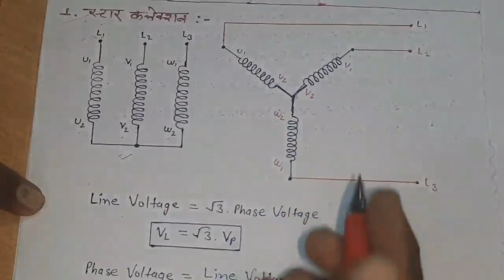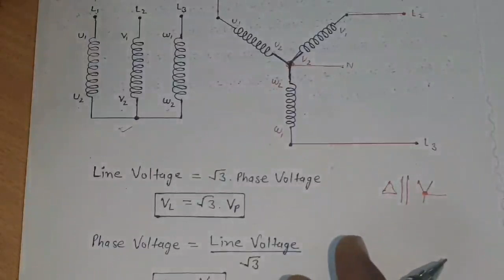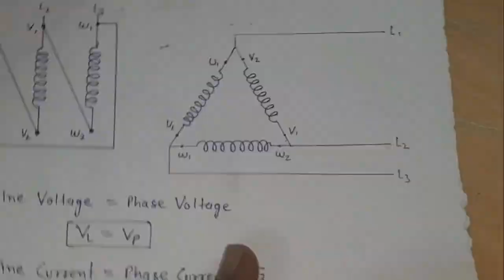Star delta Starter की आवश्यकता, कनेक्शन, mathematics calculation, Type and Use Part - 1 हिन्दी में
WhatsApp group no.2 hello students Star delta Starter की आवश्यकता, कनेक्शन, mathematics calculation, Type and Use Part - 1 हिन्दी में
👉Students हमने आपको इस वीडियो में स्टार डेल्टा स्टार्टर के बारे में निम्न जानकारी दी
1. स्टार डेल्टा स्टार्टर की आवश्यकता
2. स्टार कनेक्शन व डेल्टा कनेक्शन के बारे में जानकारी
3. स्टार डेल्टा स्टार्टर के प्रकार
4. स्टार डेल्टा स्टार्टर का उपयोग
5. स्टार डेल्टा कनेक्शन की Derivation ,(Mathematical calculation)

Squirrel cage Induction motor को स्टार्ट करने के लिए Starter की आवश्यकता पड़ती है
जिसके लिए- DOL Starter, Star Delta Starter, Auto Transformer Starter का उपयोग किया जाता हैं।
और हां Star Delta Starter तीन प्रकार के होते हैं
1. Manual Star Delta Starter
2. Semi automatic Star Delta Starter
3. Automatic Star Delta Starter

👉और दोस्तों अगले वीडियो Part- 2 में हम आपको manual स्टार डेल्टा स्टार्टर का प्रैक्टिकल रूप से अध्ययन करके बताएंगे